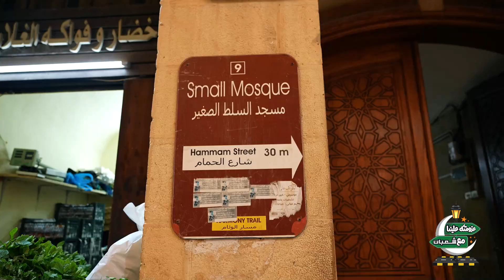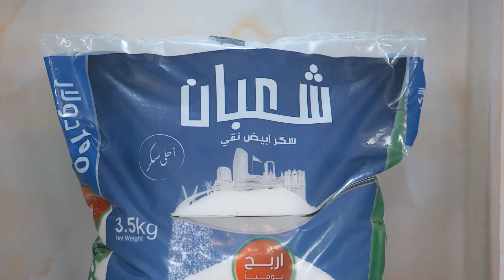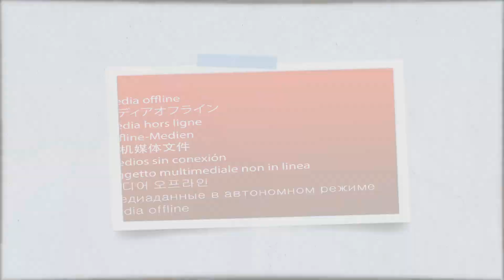الحلقة الرابعة برنامج عزومتك علينا مع شعبان من السلط - مع الشيف امتياز الجيتاوي